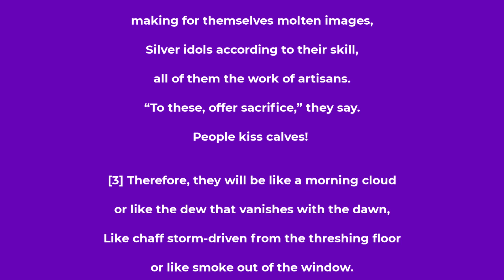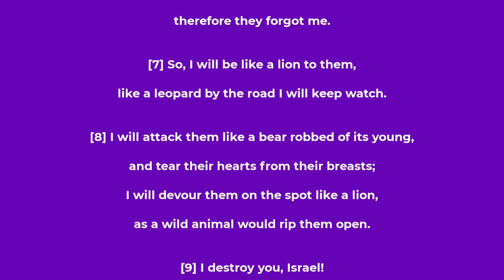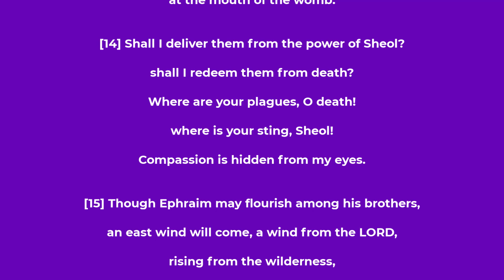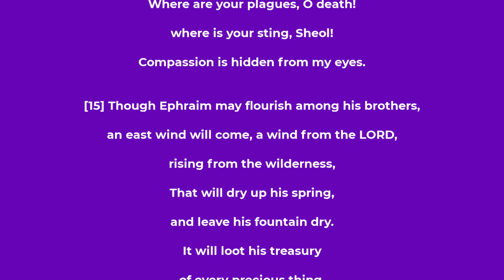Hosea chapter 13